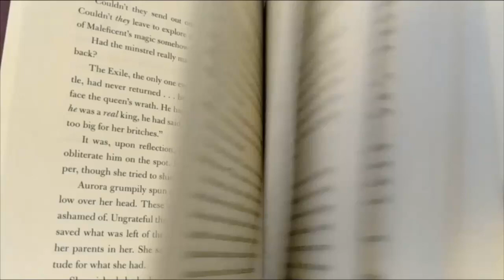Anticipated Releases 2021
HAPPY ALMOST NEW YEAR!

Here is a small list of anticipated reads for the upcoming year (and maybe a little longer). I didn't want this to be a long list because there are so many books that came out this past year that I need to read yet and I am sure I will be surprised with some more good ones later in 2021 as well.
Let me know what books you are looking forward to in the new year!